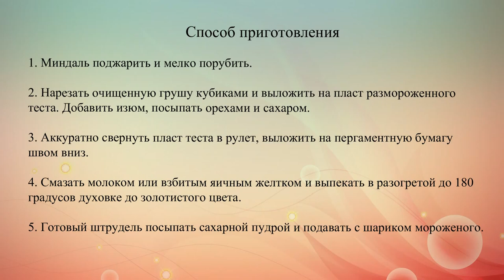Штрудель с грушей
Штрудель традиционно считается праздничным блюдом, которое готовится всей семьей. Залог успеха удачного штруделя -- в обилии фруктовой начинки.